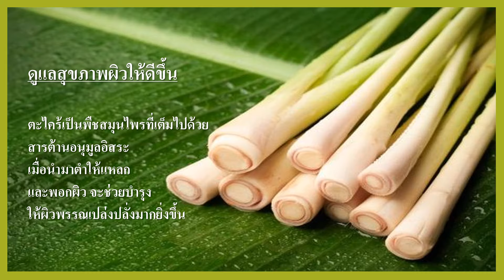ตะไคร้ : ประโยชน์และสรรพคุณทางยา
ตะไคร้ เป็นพืชสมุนไพรที่มีคุณค่าทางอาหารสูงและยังมีประโยชน์และสรรพคุณทางยาที่สามารถใช้บรรเทารักษาอาการต่าง ๆ ได้หลายโรค